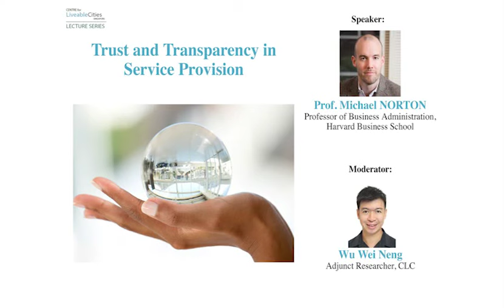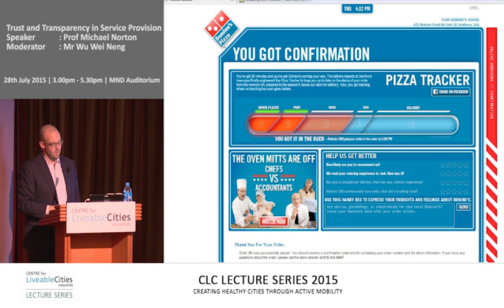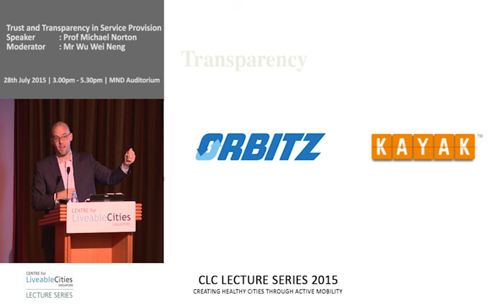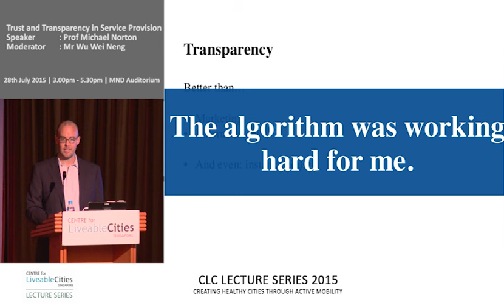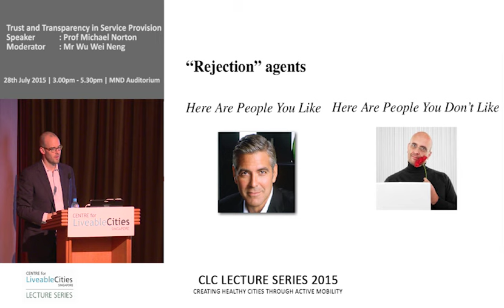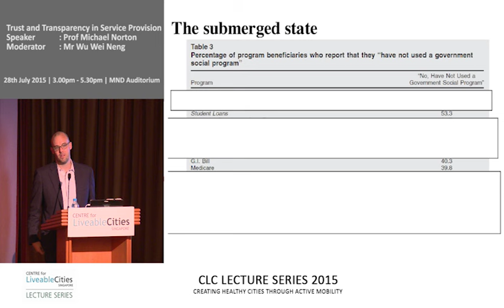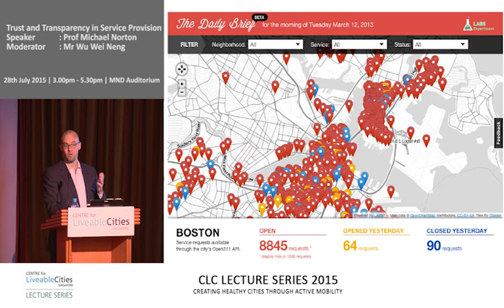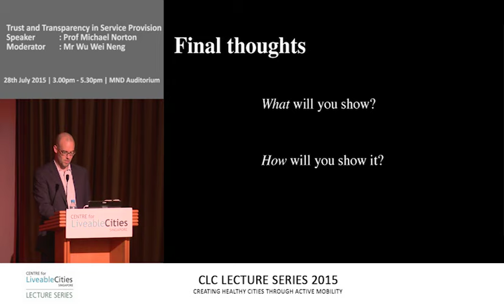Michael Norton: Trust and transparency in service provision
28 July 2015, Singapore
CLC Lecture Series, “Trust and Transparency in Service Provision”, with Professor Michael Norton, Harvard Business School.